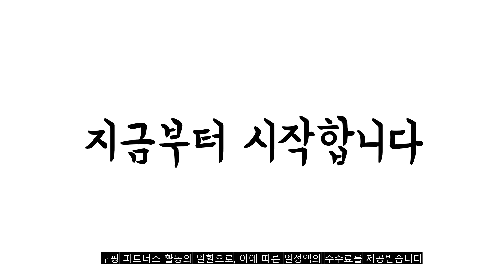2022년 11월 필라테스복 판매 추천순위 TOP10 가성비 평점 후기 비교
❤️❤️❤️2022년 11월 필라테스복 판매 추천순위 TOP10❤️❤️❤️
1위. 여성 5종 요가복 필라테스 운동복 트레이닝 세트 헬스복 런닝복 조깅복 [27,900원]

2위. 수아 긴팔 필라테스복 요가복 상의 운동복 커버업 [19,900원]

3위. 레이디 매직(lady magic) 여성 요가복 상의 필라테스복 휘트니스복 [18,000원]

4위. 보미 필라테스복 요가복 필라테스 상의 옷 커버업 운동복 탑 요가 긴팔 반팔 랩 크롭 복장 [10,400원]

5위. 로라벨 잇츠 필라테스복 여성 요가복 운동복 커버업 [22,800원]

6위. 장사부 요가 필라테스 3종 세트 레깅스+집업+브라탑 [27,900원]

7위. 마켓A 여성용 언더휘트니스 필라테스복 3p세트 [23,940원]

8위. 녹족 여성용 요가복 필라테스복 제인 세미 부츠컷 팬츠 [19,460원]

9위. 럭키맘 V업 요가 필라테스 레깅스 2개 [29,900원]

10위. 모달 힙커버 티셔츠 요가롱티 필라테스 복 상의 [21,900원]